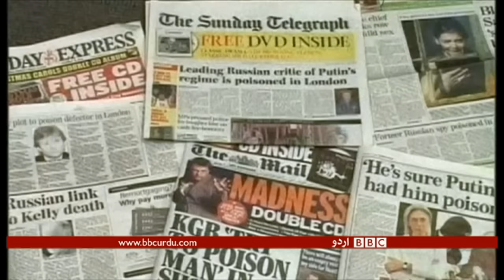Sairbeen 21st January 2016.BBC Urdu